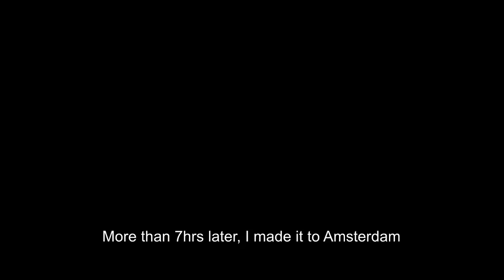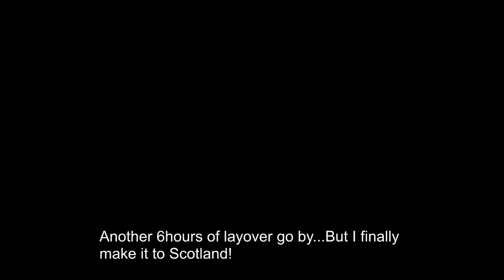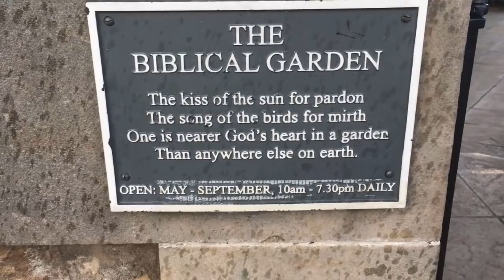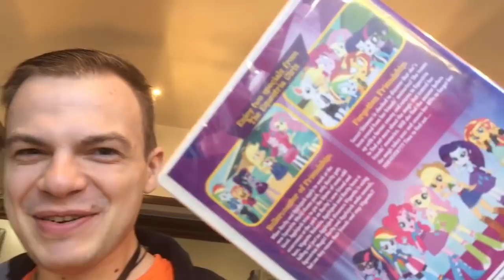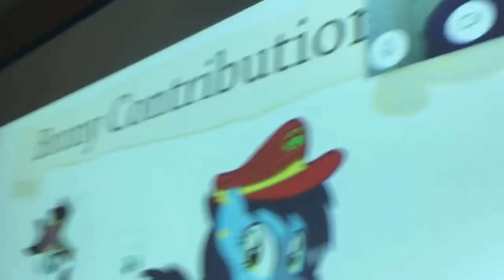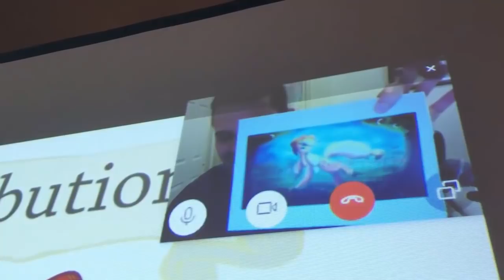BronyScot Vlogs 2018 Part 1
My first trip to Scotland ever! Curtiousy of BronyScot staff for inviting me out for this amazing opprotunity to experience this wonderful country with my good friend Mad Munchkin!

A special thanks to my Patreons:
Science-SteelRail
Thundernote
TMinusBlastedRocket
Lunar Beats
Night Mist
Culdreth
GameAct3
Reactor Aakor
Kimberly Cook
Jacinto Valentine
William Brady
Saethwr
ZionKraze
Joseph Hudson Plumb V
Animeguy01
Wing Preener
Ripple-Effect-MLP
Scratchy
Hearts Bloom
Jeffery Ritter
TwilightSparkleFan
FirePetalFox
Silverheart101
Walker Ironheart
Brandon Mcfadden
Quakeor
AkeBono808
Josh Scorcher
Rough Seas
Eliste Olson
Lucky Knight
Elisabeth Smith
Youtuber Critic
Arcus_Acer